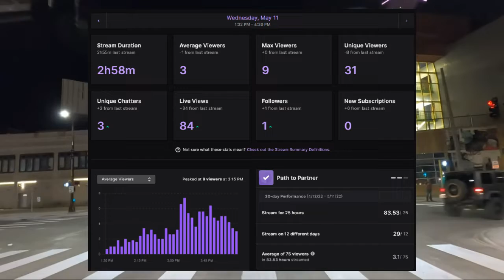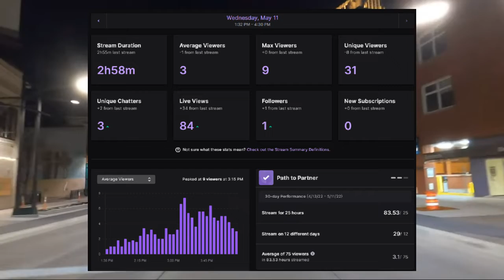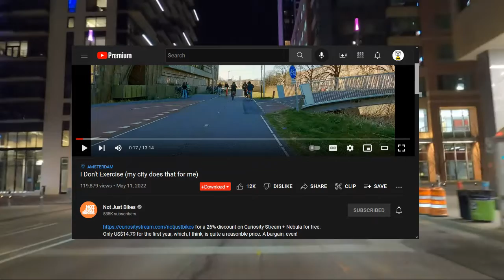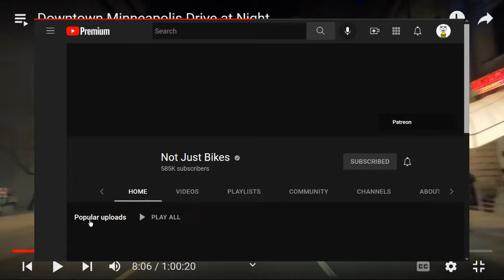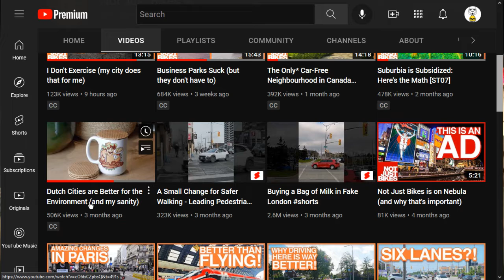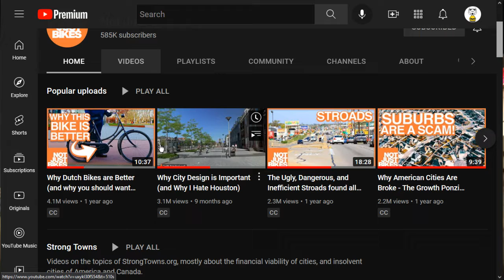Joe's (hasty, again) 'Cast, 5/12/2022